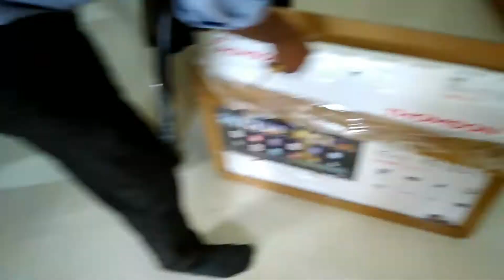Thomson 32 Inc smart TV unboxing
How to use android app in Thomson TV check this